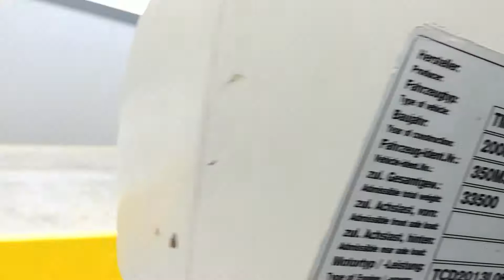Terex Prezentacja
KRAKÓW
(pon.-pt. 8-16)

Information about our machines can be also provided in English.

Информацию о нашей технике можно получить также на русском языке.